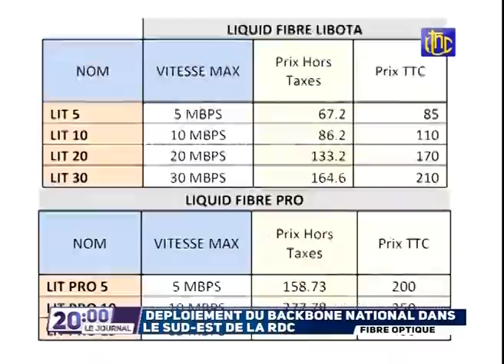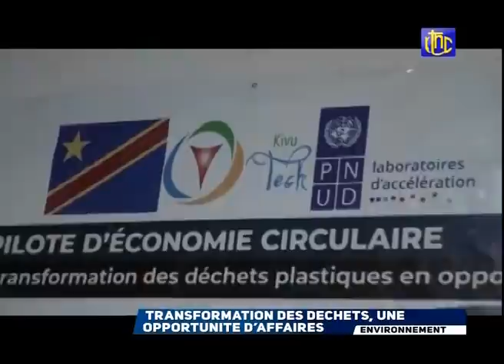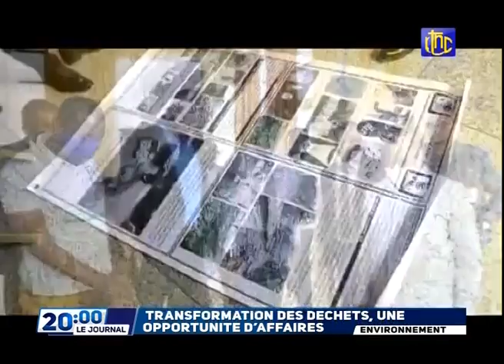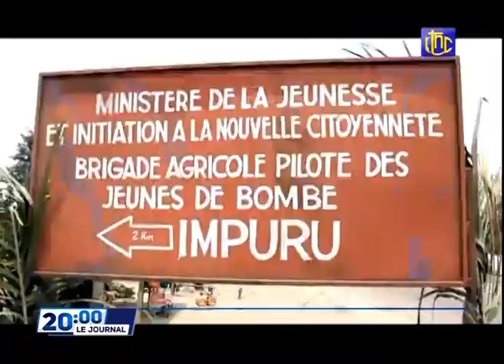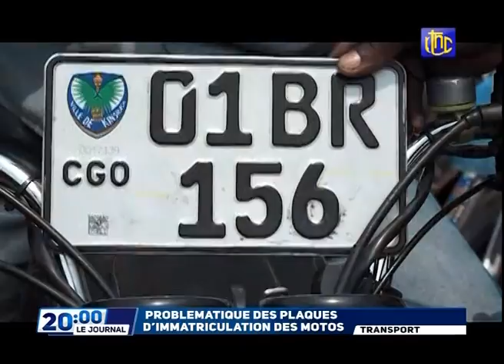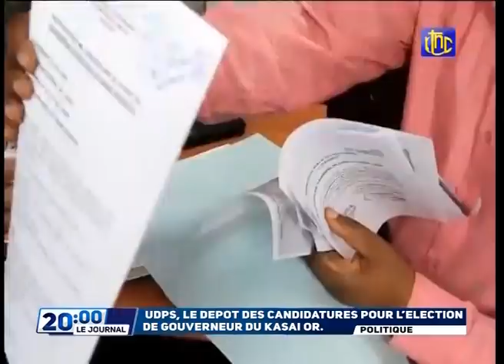🔴RDC SUIVEZ LE GRAND JOURNAL DE CE MARDI 28.09.2021 RTNC EDITION 20H00